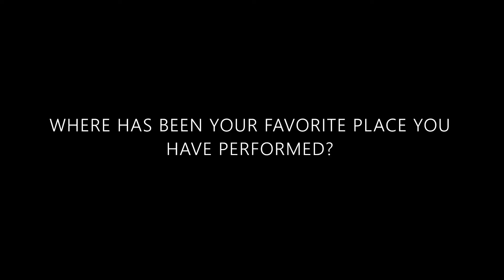LILY BRADFORD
SINGER LILY BRADFORD ANSWERS QUESTIONS FOR RISING TALENT MAGAZINE